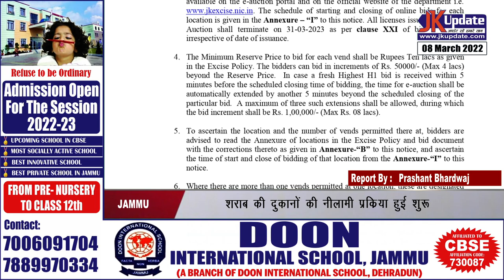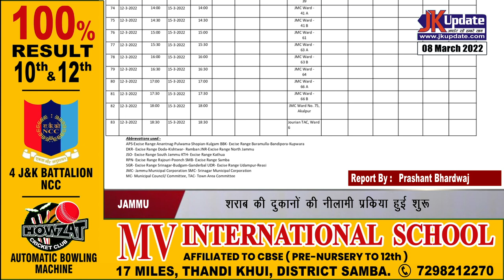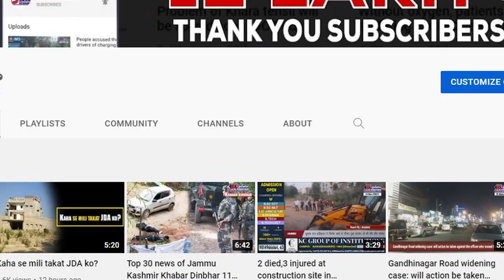Auction process of liquor shops started